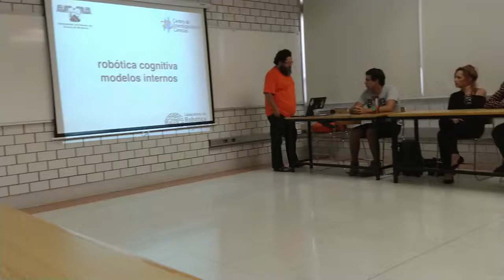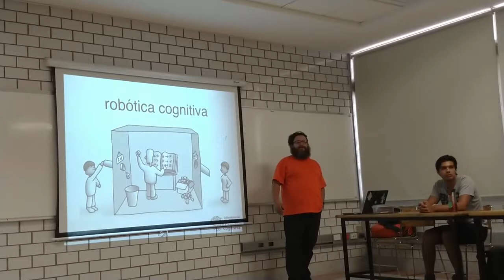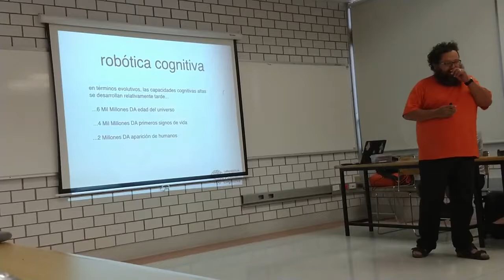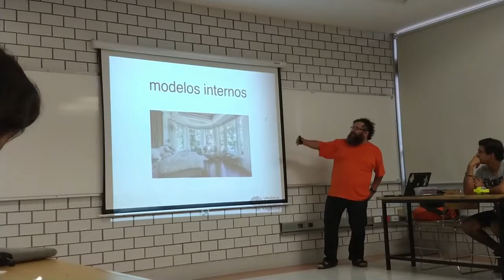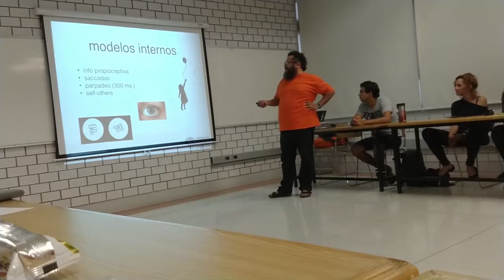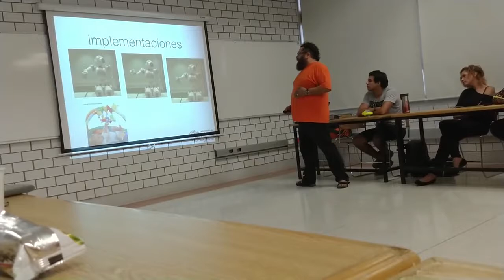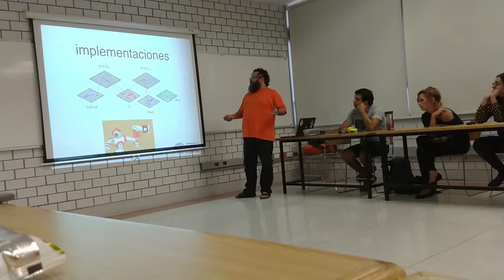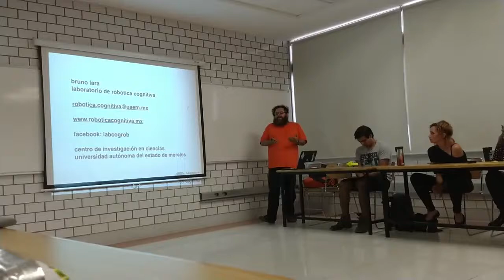Robótica Cognitiva Modelos Internos